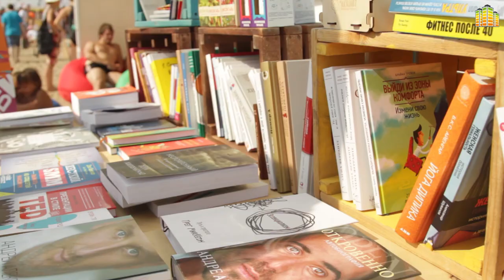Фестиваль «Электронный берег» на пляже «Звезда»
Семь часов музыки, пять гектаров развлечений и тридцать тематических зон на берегу Обского моря.